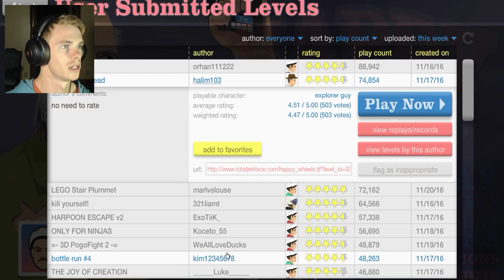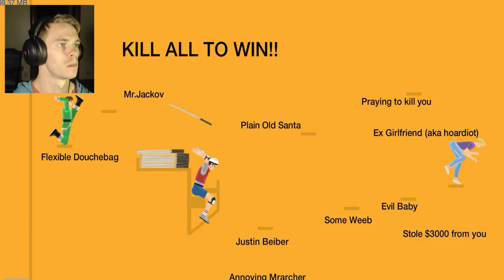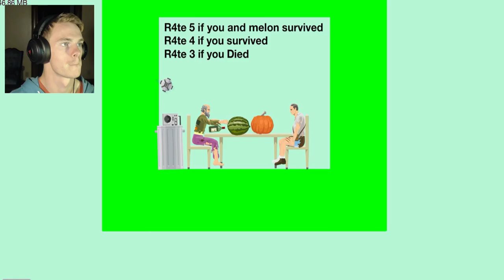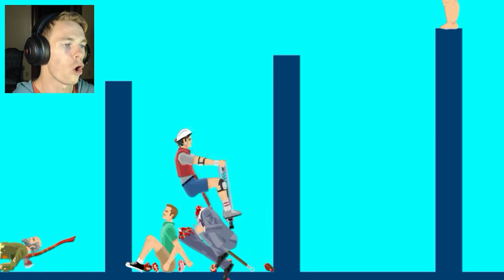Pumpkin Lover | Happy Wheels | Eps. 6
To each their own I guess, also don't mind me only a bomb trying to kill me across the table...